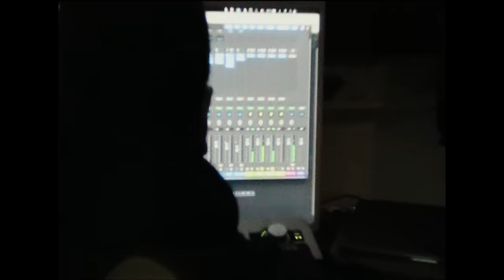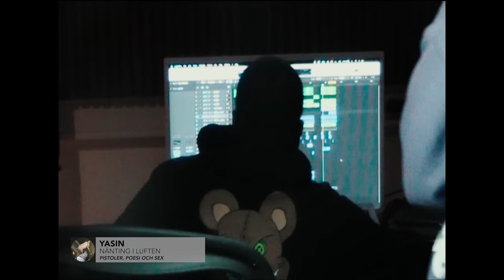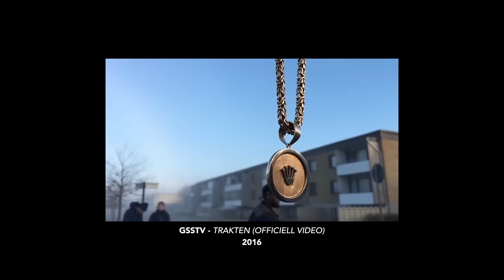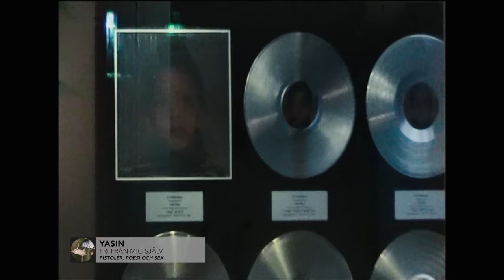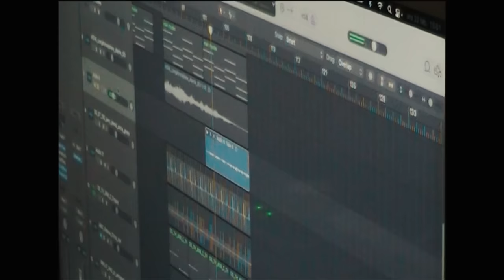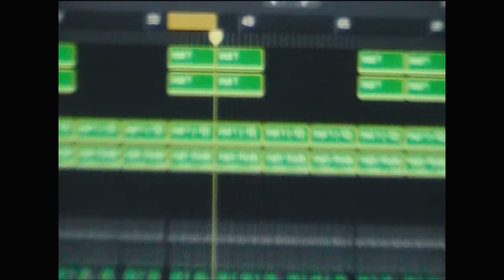Vem Är: Yasin | Pistoler, Poesi och Sex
I detta avsnittet av ’Vem Är’ följer vi rapparen Yasin som berättar om skapandeprocessen av den kommande skivan ’Pistoler, Poesi och Sex’. Med sig har han producenten Amr Badr. Han bjuder även på två exklusiva freestyles.

Yasins skiva ’Pistoler, Poesi och Sex’ släpps tisdag 28 februari!

Producerad av Dopest.se
Filmad av: Viktor Skarbäck
Styling: @josef.e
Art Direction: @Jouseyey